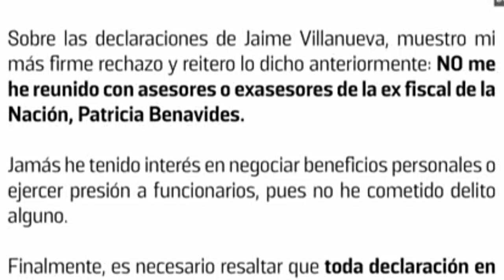ESTOCADA FINAL SE ARMÓ UN LÍO T3RRIBLE-NOTICIAS DE PERÚ